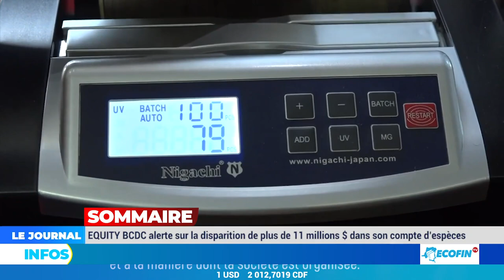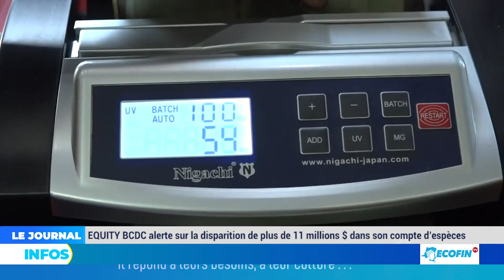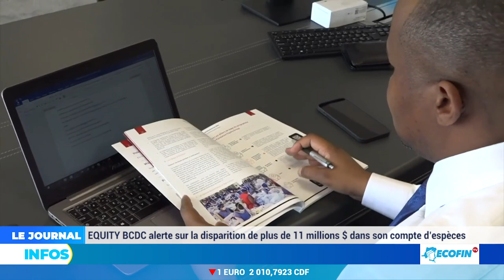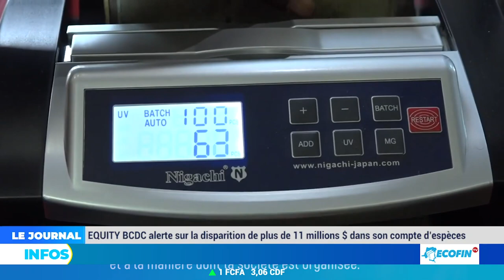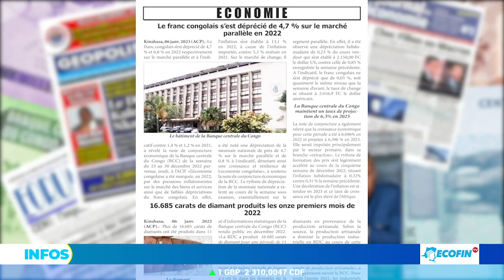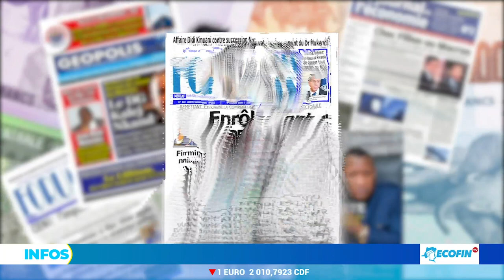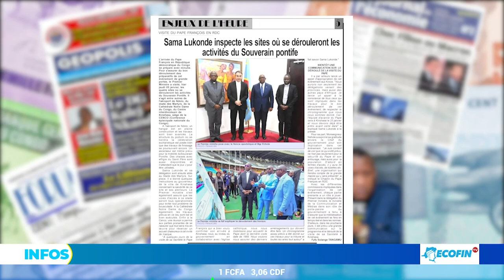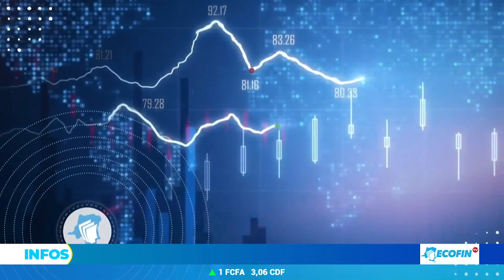EQUITY BCDC alerte sur la disparition de plus de 11 millions $ dans son compte d'espèces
Suivez le journal de l'Economie et Finances Télévision avec Patrick Lumbala